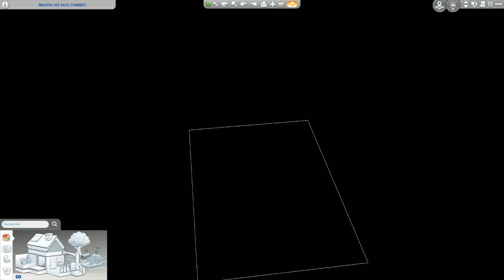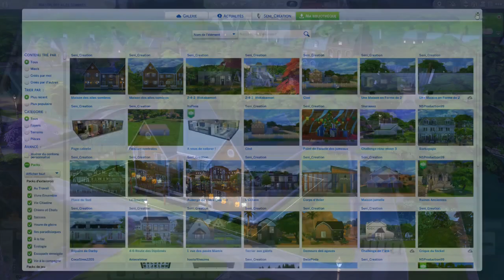Rénovation d'un logement universitaire (version halloween🎃) | SIMS 4 - Seni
J'espère que vous allez tous très bien en ce jour d'halloween !!!👻
Aujourd'hui on décore un logement universitaire à Britchester, version halloween !!

Ma gallérie : Seni_Creation

Happy Halloween !!!👽